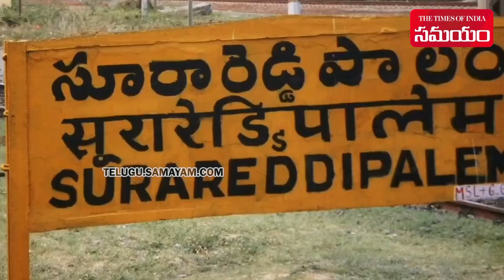TSRTC Bus Driver Saved Life Of 32 Passengers | Bus Caught Fire || Samayam Telugu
A shocking incident took place in prakasam district where a fire broke out due to short circuit, bus belonging to TSRTC. A big accident was averted by driver, as the passengers got off the bus in this order.